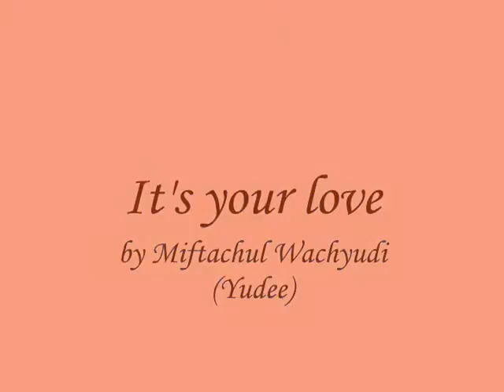It's your love